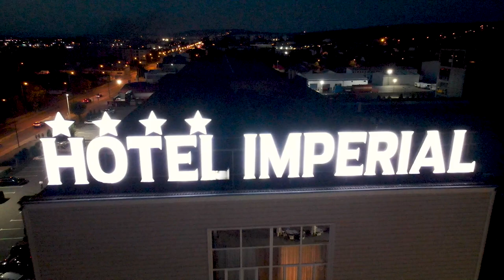02. Nunta Matei si Casandra Partea a 2 a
02.  Nunta Matei si Casandra Partea a 2 a